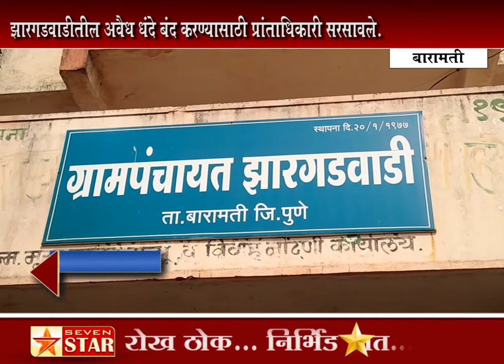बारामती-झारगडवाडीतील अवैध धंदे बंद करण्यासाठी प्रांताधिकारी सरसावले.